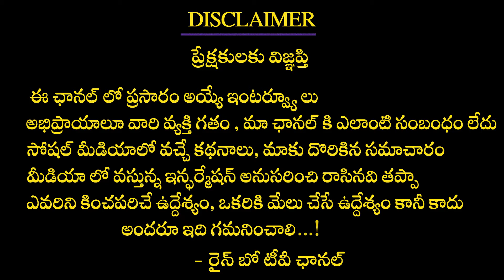KTR Fidaa to Folk Singer Darshanam Mogilaiah Rare Music Instrument Kinnera Playing | Rainbow TV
KTR Fidaa to Folk Singer Darshanam Mogilaiah Rare Music Instrument Kinnera Playing